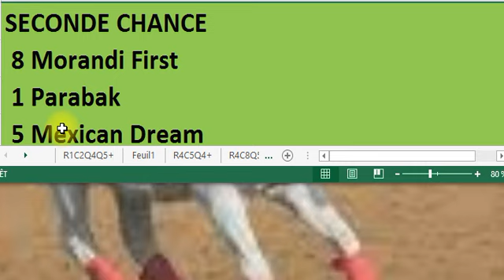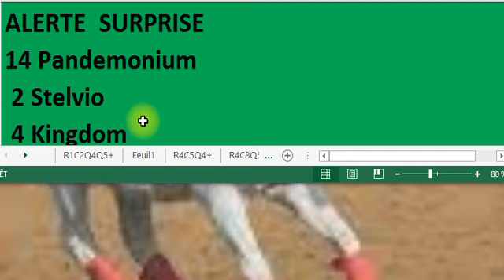25/05/2023, réunion 3 TOULOUSE course 8, Quarté+ fr, couplé Trio multi, Pronostic turfstat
25/05/2023, réunion 3 TOULOUSE course 8, Quarté+ fr, couplé Trio multi, Pronostic turfstat
25/05/2023, réunion 3 TOULOUSE course 8, Quarté+ fr, couplé Trio multi, Pronostic
TURFSTAT est une chaîne de pronostic PMU,elle vous propose les chevaux à jouer y compris favoris, outsider et tocard.Toutes fois on ne peut contrôler une course des chevaux, c'est seulement vous aider à revoir les chevaux pronostic que vous négliger et feront l'arrivée.